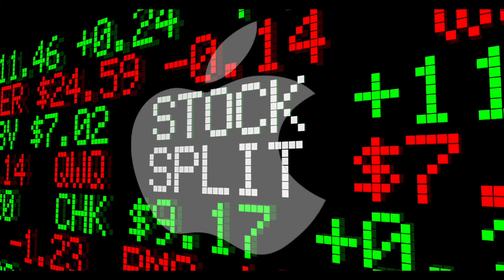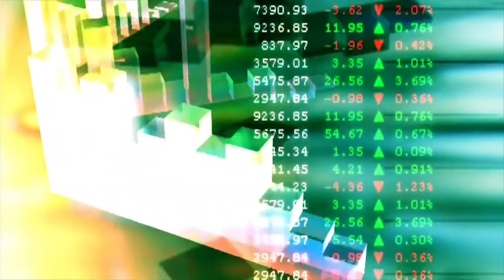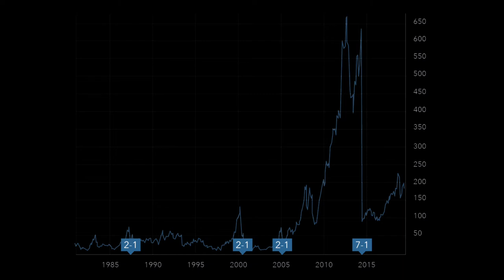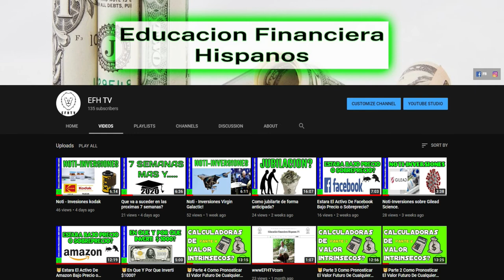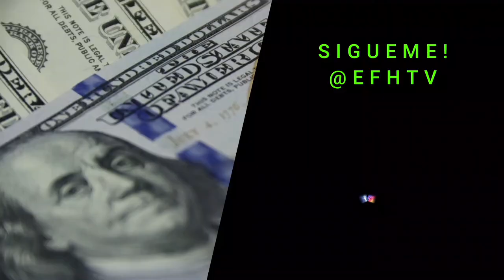Que significa el anucio de Apple stock split 4 to 1?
Las divisiones de acciones son cosméticas y no cambian fundamentalmente nada sobre la compañía, aparte de posiblemente hacer que las acciones sean accesibles para un mayor número de inversionistas debido a su precio más barato.

Dado que las acciones de Apple cotizan actualmente por encima de los $ 380, significa que los inversores deben esperar tener la oportunidad de comprar nuevamente una acción de Apple por alrededor de $ 100, dependiendo de dónde coticen las acciones a fines de agosto.